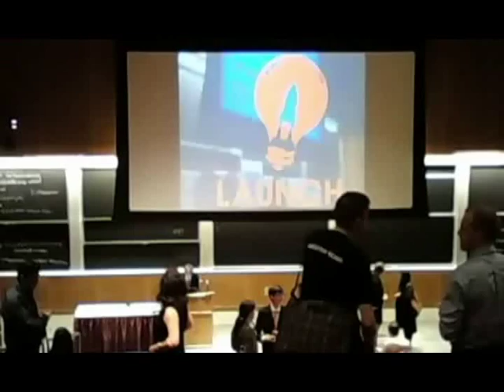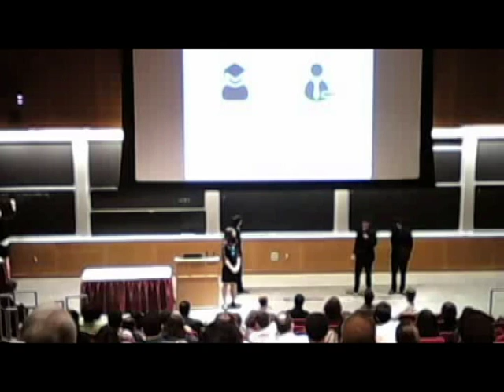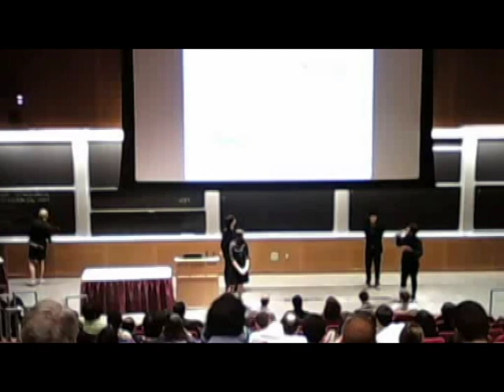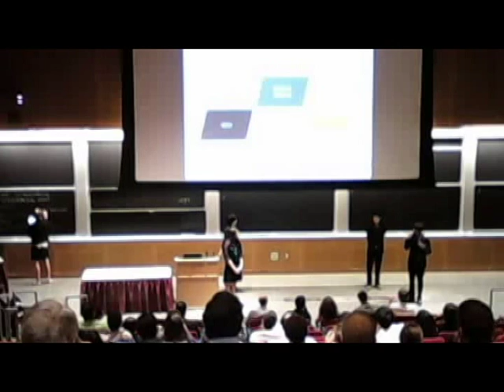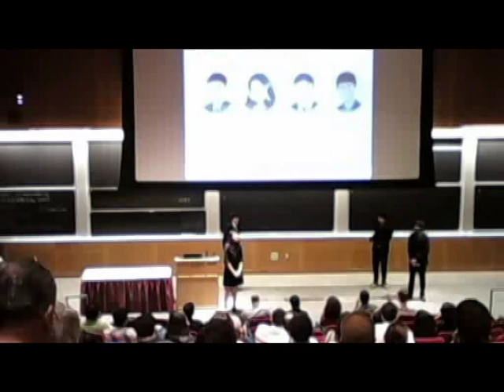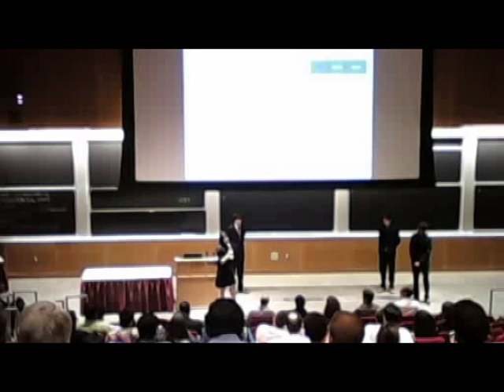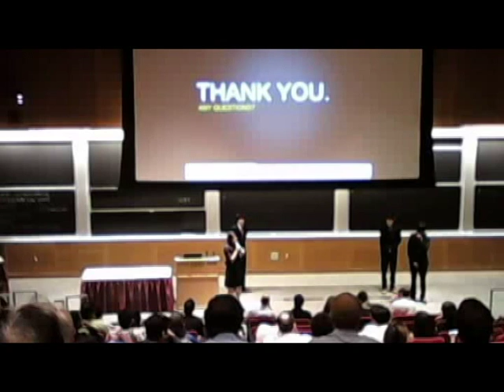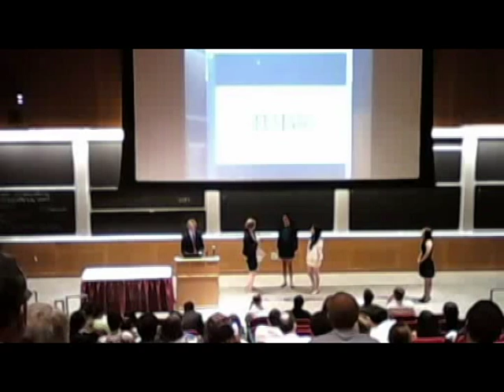Commisi Pitch Video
MIT Launch Final Pitches - 2014 Summer - Second Session

In today's technology-oriented society, teens want fulfilling opportunities to make money and gain experience in the corporate world. We bridge the divide between talented high school programmers, and budding entrepreneurs that seek to build their start-up ground up. Through our revolutionary, cost-effective web service, young coders can remotely contribute towards the projects of entrepreneurs. Instead of spending thousands on expensive contractors, start-ups can utilize the next generation's creative mindset to develop their company.

Alexander Yu, Anaya Tipnis, David Yuan, Sohom Paul